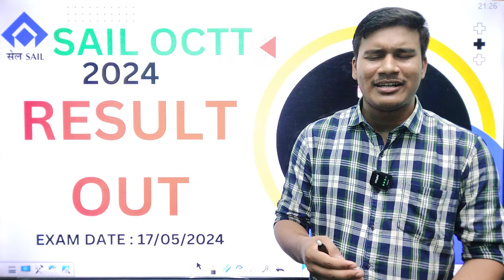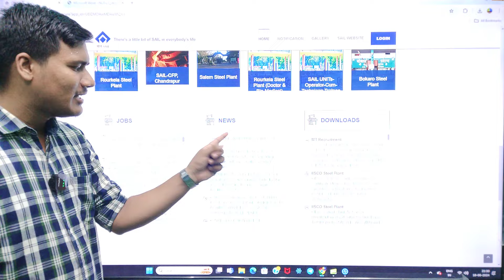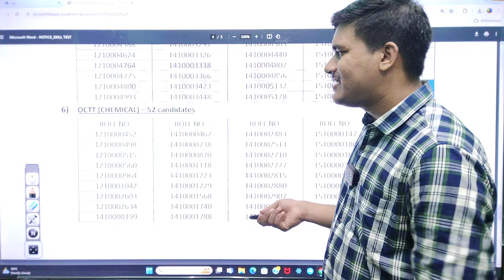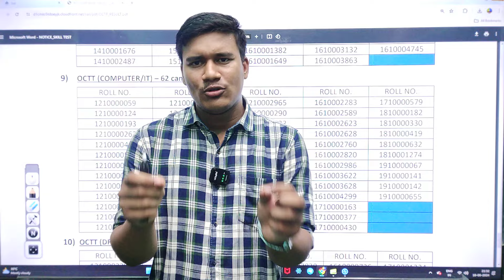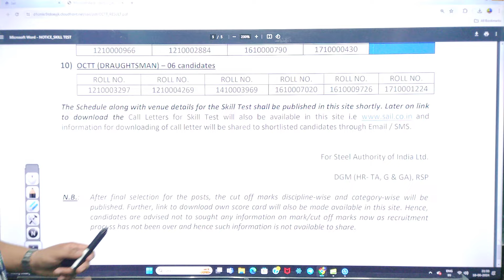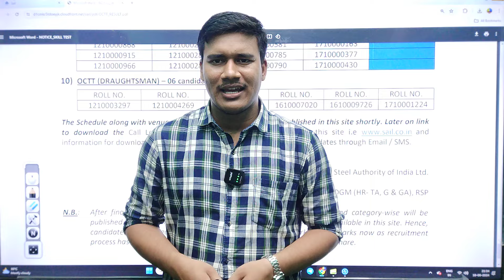SAIL OCTT RESULT OUT 2024 | SAIL OCTT EXAM 17 MAY 2024 RESULT OUT | How to Download the Result ?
SAIL OCTT RESULT OUT 2024 | SAIL OCTT EXAM 17 MAY 2024 RESULT OUT | How to Download the Result ? In this video, we are excited to announce the SAIL OCTT Exam Result for 17 May 2024 has been officially released! If you are one of the candidates who appeared for the exam this is the moment you've been waiting for. Watch video to learn how to easily download your SAIL OCTT Result and check your performance. We will guide you step by step through the process, so you can quickly access your result without any hassle. @SKTutorialOfficial